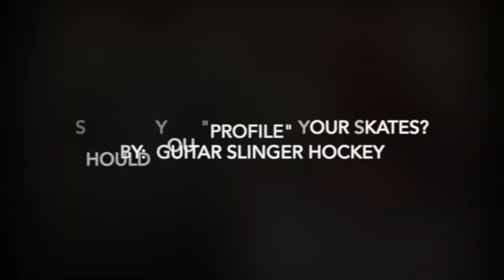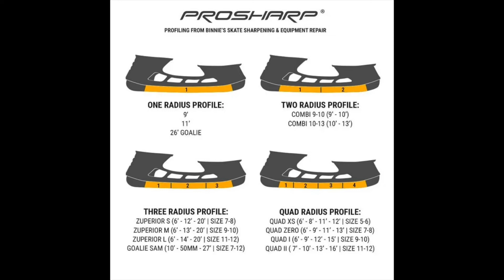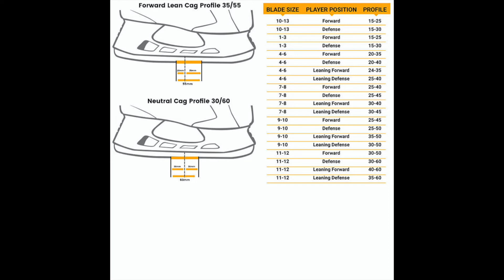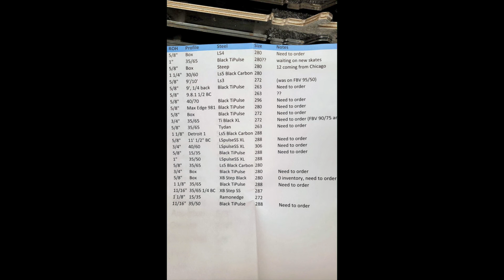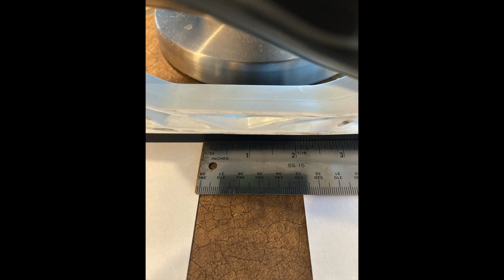Should You Profile Your Skates?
This video gives you some background on what profiling/rockering is and why it's one of the best things you can do to make you a better skater with literally no work.